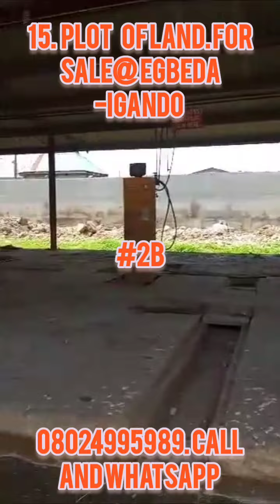15 plot of land for sale at Egbeda -igando road Lagos for 2B.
15 plot of land for sale in Lagos at Egbeda -igando road .

price :2B.

interested contact
Mr Richard 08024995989 call and Whatsapp